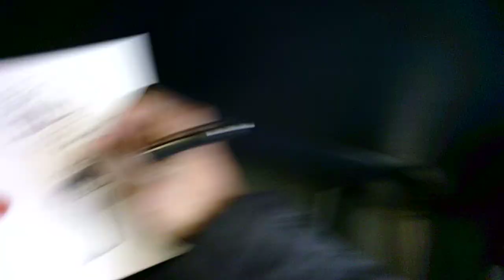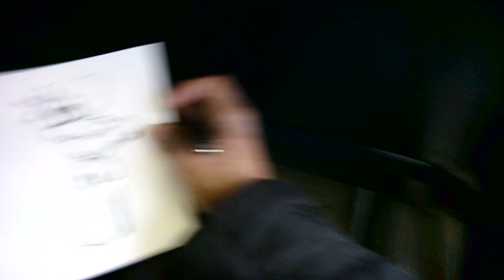"still got pippin hot magic to do 4 M020524"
WIP 4
Drawing in my sketchbook/journal on my morning and evening commutes

From the 1972 Broadway musical  *Pippin*  by Stephen Schwartz
"We've got magic to do, just for you.
We've got miracle plays to play.
We've got arts to perform, hearts to warm
Kings and queens to take by storm
As we go along our way."